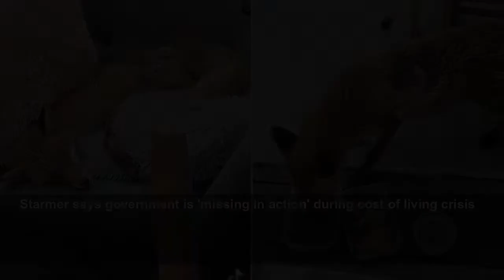Scottish family rescue injured fox and nurse it back to health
The Independent
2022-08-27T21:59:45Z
The fox - that was later named Florence - was nursed back to health by Liz Wink and her four children after they noticed it had a bad wound on its side.
Burnley FC parodies Breaking Bad to unveil new singing
21-year-old recalls moment she was diagnosed with menopause and infertility at age of 15
Fertility psychic claims she can tell women when they will get pregnant
Don't Pay UK hold protest outside Ofgem office in Canary Wharf
Huge rubbish pile stretches down street in Edinburgh
Toddler with cerebral palsy enjoys the sea for the first time thanks to new wheelchair
Woman says her rescue dog saved her life as he 'sniffed out' her cancer
Royal Mail strike: 'We are gonna fight very hard here' for pay rise says union boss
Starmer says government is 'missing in action' during cost of living crisis
Audi To Join Formula 1 From 2026
Footage shows balaclava-wearing suspect shooting fireworks at police van
Man Arrested On Suspicion Of Murder Of Nine-year-old Olivia Pratt-korbel Original Video M218774
Child reunited with mother after being taken in stolen car at Philadelphia gas station
Martin Lewis issues stark warning to government amid energy bills rise
Princess Diana: 25 years after her death, how did William and Harry drift from one another?
Increase in energy cap will lead to 'ill health', says head of National Energy Action